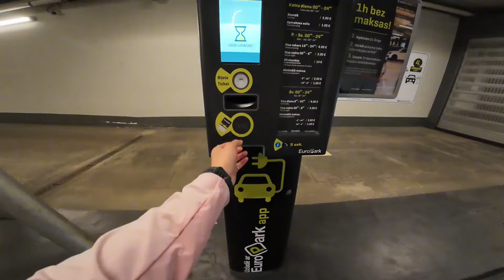女骑士摩旅来到拉脱维亚首都，本地人被当面偷车，这也太猖狂，感觉好危险赶紧离开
大家好，我是女摩头，一个热爱自由的95后女生，不喜欢被定义日记。
女骑士摩旅来到拉脱维亚首都，本地人被当面偷车，太猖狂好危险赶紧离开